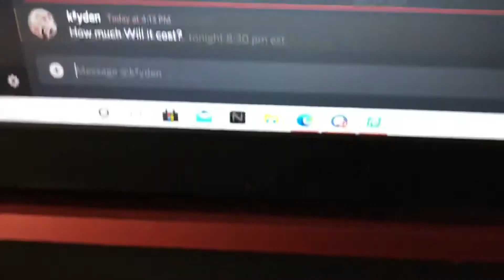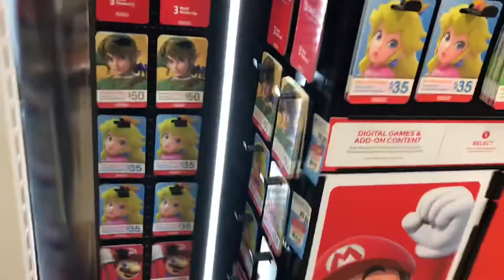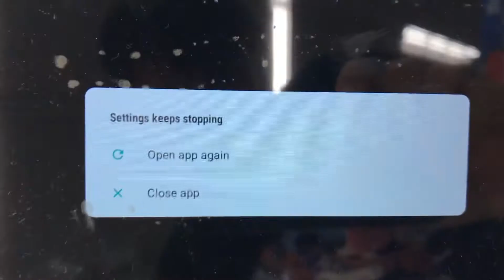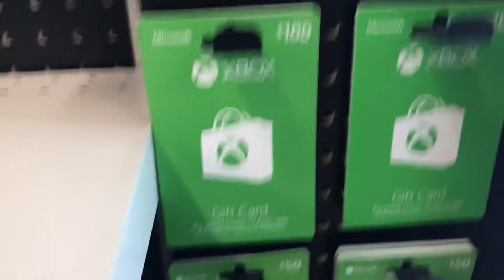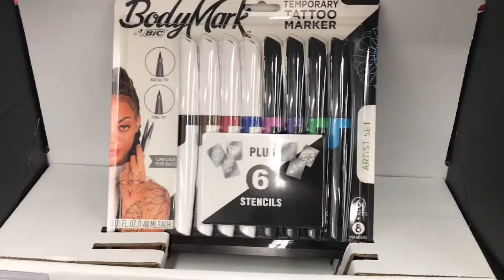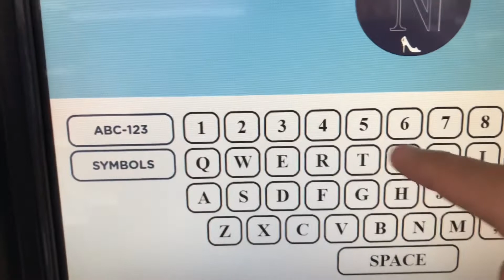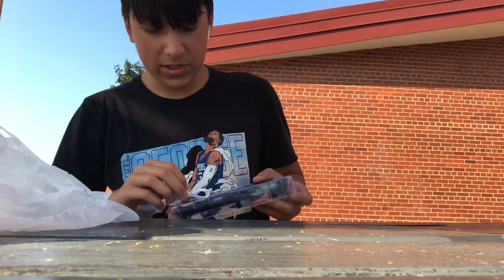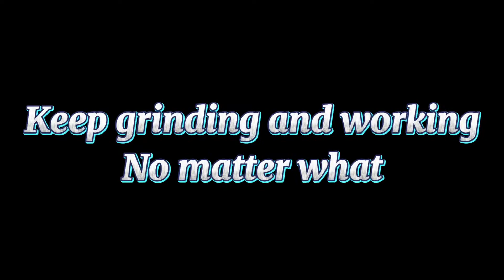Screaming in Public!